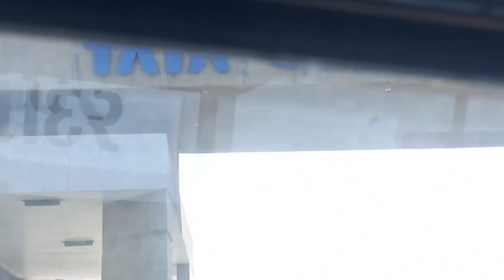भेंट द्वारिका गुजरात पूरी जानकारी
भेंट द्वारिका गुजरात की पूरी जानकरी